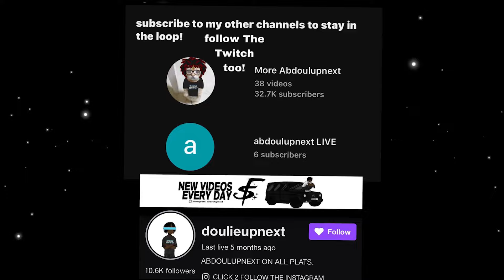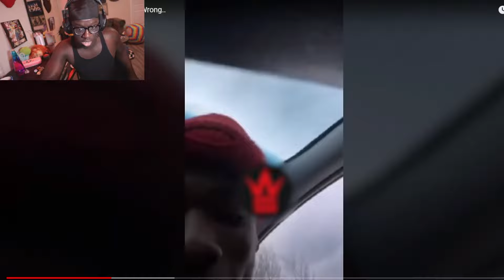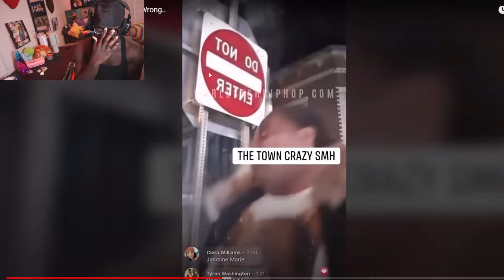Man Gets Exposed and ROBBED On Live While FLEXING MONEY…